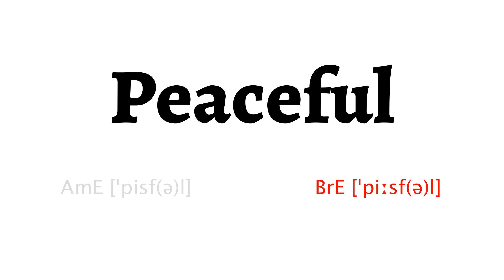How to Pronounce peaceful in American English and British English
Learn how to say peaceful with HowToPronounce Free Pronunciation Tutorials.
This video shows you how to pronounce peaceful correctly in American English and British English.